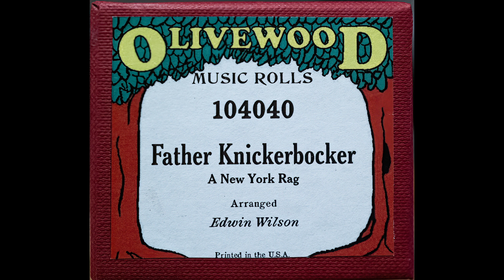OlivewoodRoll - Father Knickerbocker 104040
Sample audio - Jared DiBartolomeo, pianolist